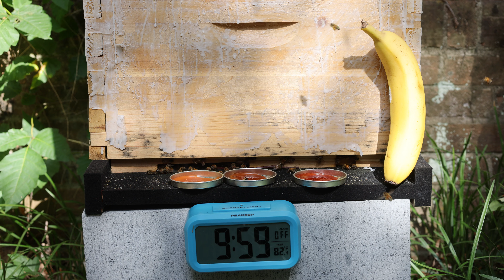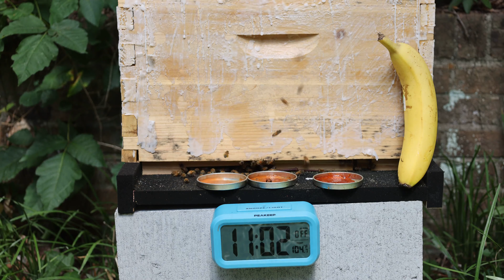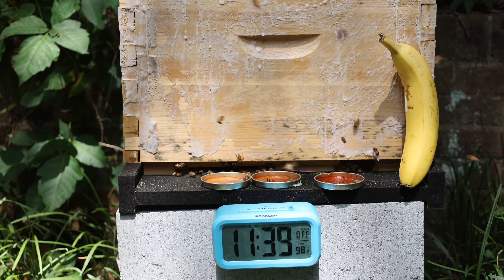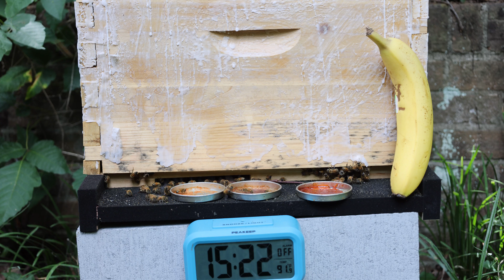Bees React to Hot Sauce - Season 1, Episode 23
In this episode we spice things up a bit - literally! Do bees like hot sauce and if they do what kind of hot sauce do they prefer? Well scratch your head no longer and put your brain at ease by watching this video over and over.

Buy Bee Free Hot Sauce!